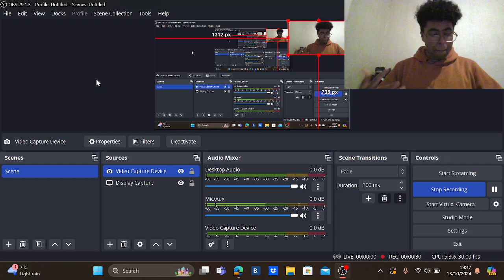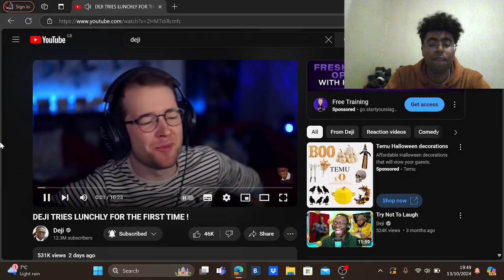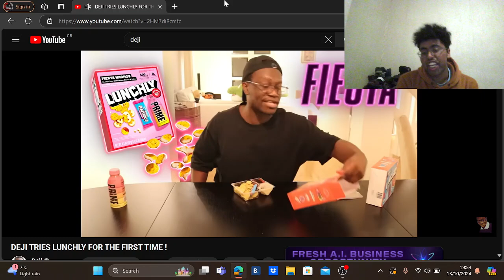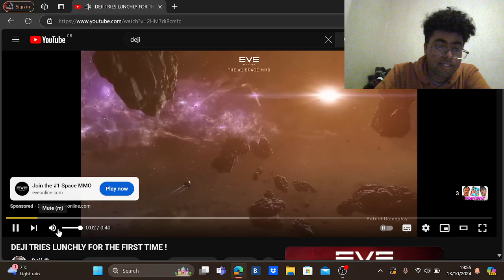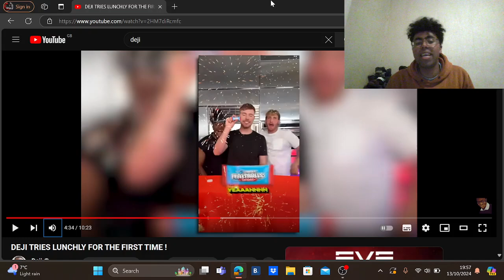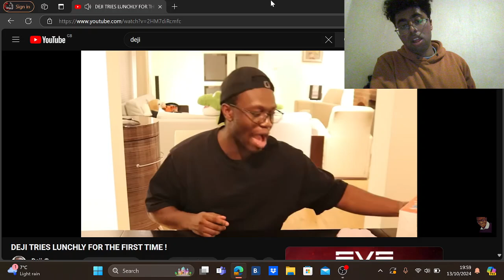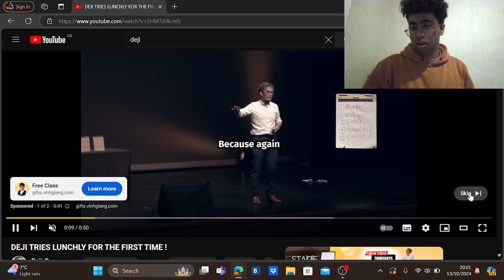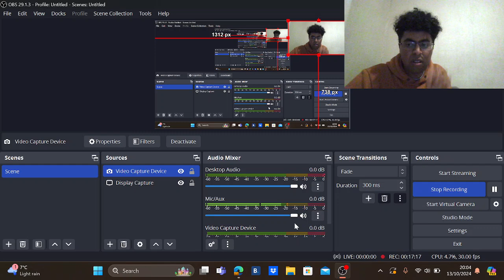Reacting to ksis little brothers review on lunchly.